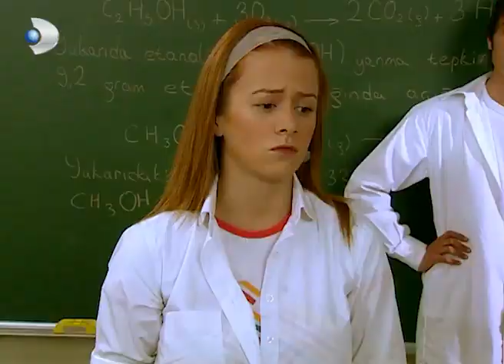Tüm Sınıf, Selim ve Tuğçe'ye Karşı - Acemi Cadı 47. Bölüm